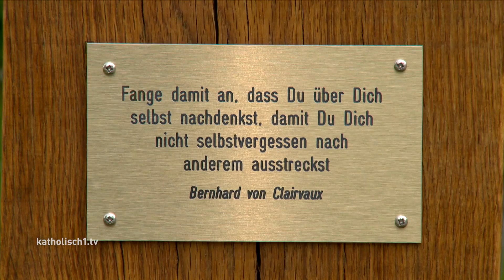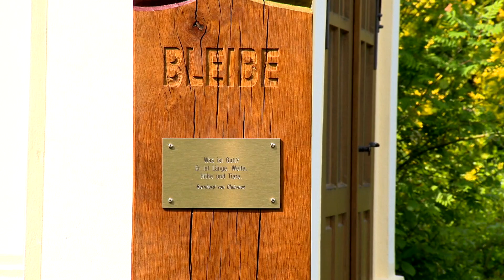Meditationsweg Oberschönenfeld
Das Kloster Oberschönenfeld in der Nähe von Gessertshausen ist für viele Menschen in der Region ein Begriff: Die Zisterzienserinnen sind sehr offen für Besucher, die Kontakte zu den Menschen vielfältig. Jetzt gibt es dort etwas Neues: Ein rund drei Kilometer langer Meditationsweg führt vom heutigen Klostergelände hin zu den Wurzeln der klösterlichen Gemeinschaft, also dorthin, wo vor über 800 Jahren alles begann: